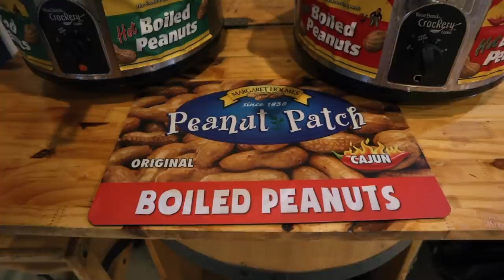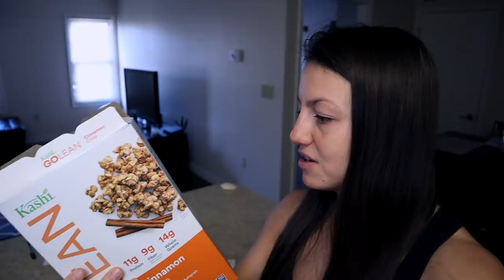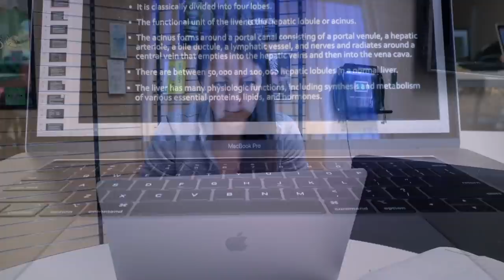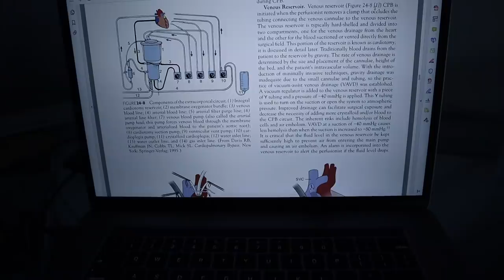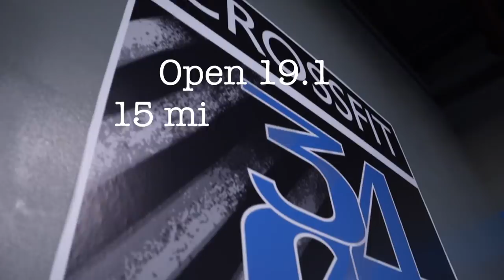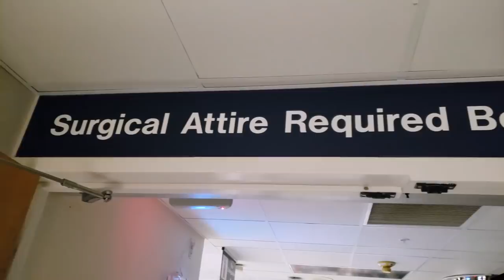CRNA School Vlog | Heart surgery, road trip, crossfit open!!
I started my heart surgery rotation! Follow along with me during 2 days of clinical, classes, the crossfit open and a road-trip to Charlottesville, Virginia. A busy and fun 5 days of vlogging CRNA school life!

About me:
I am a 2nd year SRNA & ICU nurse. I went to nursing school to get my ADN, started working and then went back for my BSN. I was a travel nurse for 2 years before starting CRNA school. I loved travel nursing so much but I also love anesthesia so I went back to school to become a CRNA. I plan to continue my travel nursing career when I become a nurse anesthetist! Fitness is also a huge part of my life. I've competed in powerlifting and Crossfit. Jon and I own a gym together! We are also foster parents to dogs and (soon to be) children!